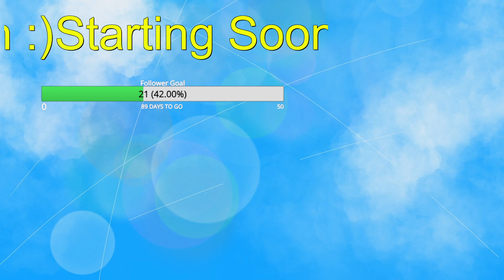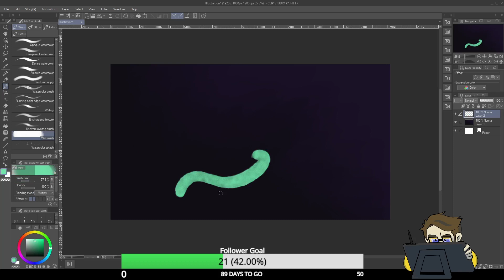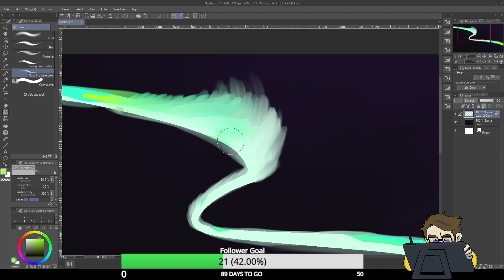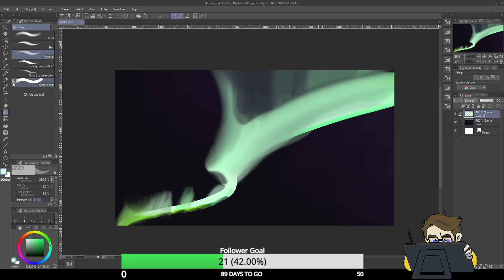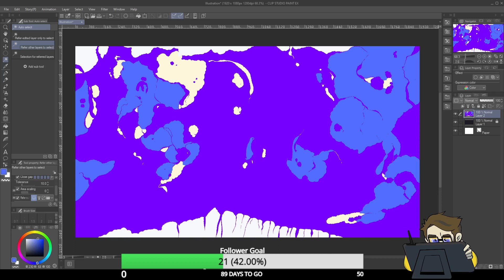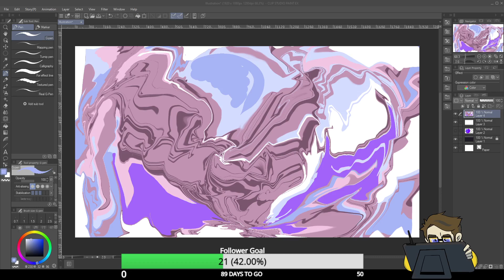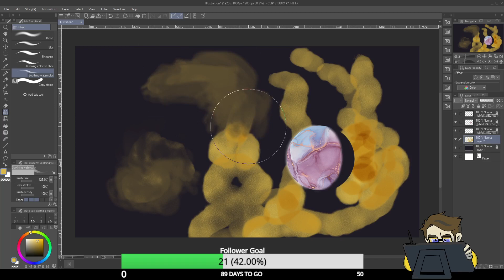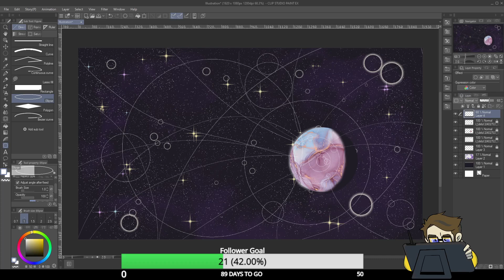Art Stream #3 | Attempting drawing Auroras and Showing How to Create Planets!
I attempted to draw some auroras but much to my rushing thru it, I failed.  But not to be discouraged from trying again!  We did end up making a beautiful piece after struggling to find a useable texture

Twitch.tv/brutebasherro